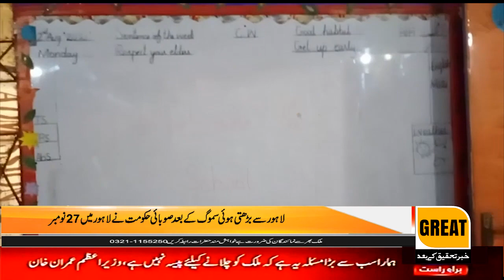For three days from November 27 to January 15, 2022 in Ahur